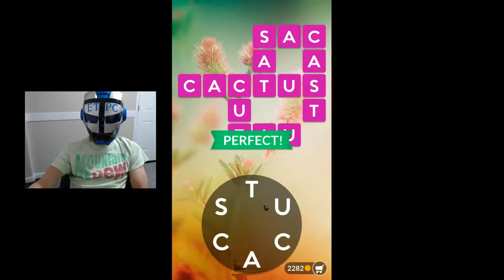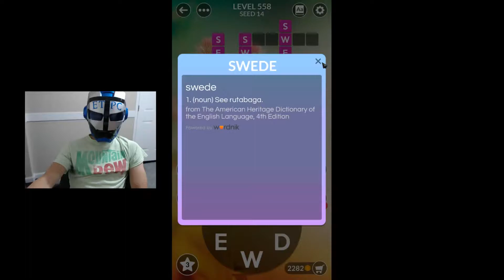WORDSCAPES LEVELS 551 - 560 ANSWERS NEW UPDATE masaya ang mga salita